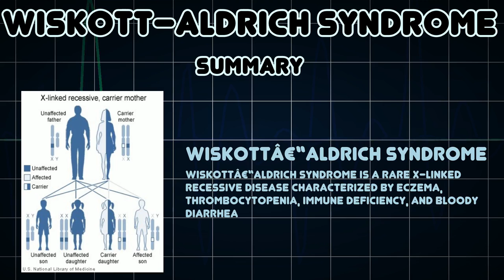Wiskott–Aldrich syndrome (Medical Condition)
Symptoms, risk factors and treatments of Wiskott–Aldrich syndrome (Medical Condition)

Wiskottâ€“Aldrich syndrome is a rare X-linked recessive disease characterized by eczema, thrombocytopenia, immune deficiency, and bloody diarrhea